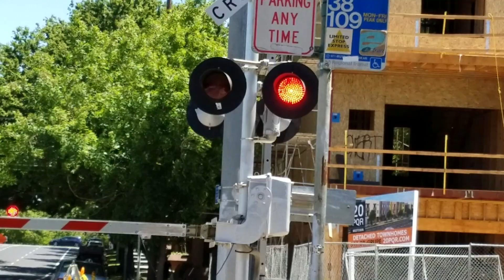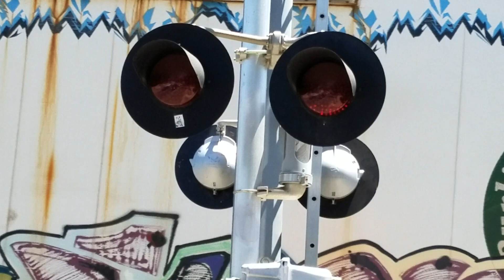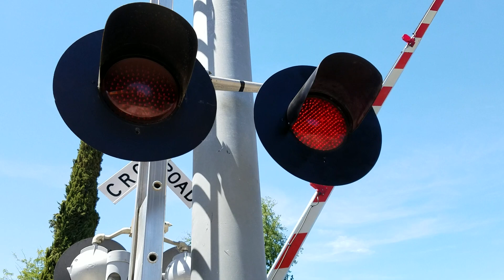Q Street Railroad Crossing, BNSF 4812 Manifest Northbound, New LED Light On Back, Sacramento CA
After a crew switch in the South Sac Siding because the original crew was short on time the BNSF NB manifest passing the Q St railroad crossing on the UP Sacramento Subdivision passing the with BNSF 4812, BNSF 6880, and BNSF 1001 at around 1:25pm in Downtown Midtown Sacramento. The cantilevers missing back light has been replaced with a UP LEDs Light and the other light has been straightened out. The light that the UP LEDs Light is in is an old Safetran Hawker Siddely Light. This is also my second time catching locomotive BNSF 1001. The signals at H St got new gate LEDs also. This is also the only freight train I caught today due to MoW construction on the Sac Sub, Fresno Sub, and Martinez Subdivisions today holding back and rerouting trains.

Crossing Info:
Q Street & 19th Street, Sacramento, California
Quiet Zone
Crossing owned and maintained by Union Pacific Railroad
Bells ring through whole activation

Lights: Mast one 12x24 inch Union Pacific Railroad/Electro-Tech LEDs and One 12x24 inch WCH 2nd Generation LEDs with Safetran Lights (One Hawker Sideley Era) and overhead two pairs of 12x20 inch Union Pacific Railroad/Electro-Tech LEDs with WCH Lights
Brackets: Safetran on mast, WRRS overhead
Bell: NEG Electronic Bell
Lights: One pair of 12x24 inch WCH 2nd Generation LEDs with Safetran Lights
Brackets: Safetran
Gate Lights: Union Pacific Railroad/Electro-Tech  LEDs
Counterweight Arm: Safetran
Mechanism: Safetran
Base Safetran

Brackets: Safetran
Counterweight Arm: Safetran
Mechanism: Safetran
Base Safetran